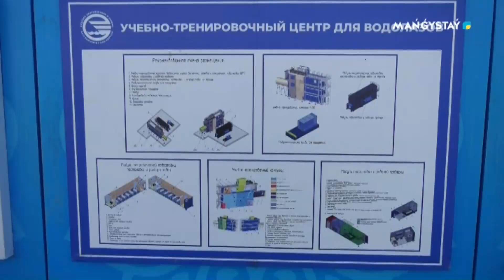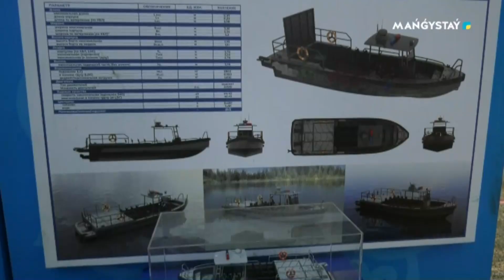Специальный репортаж - Развитие судостроительства в регионе - Развитие судостроительства в регионе